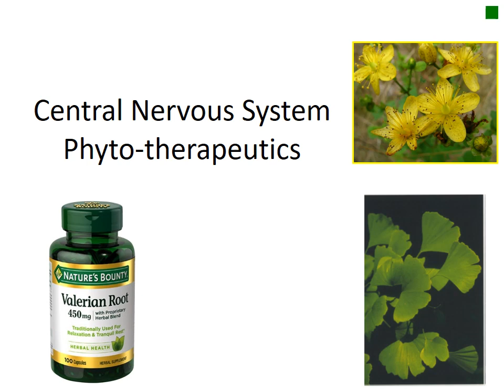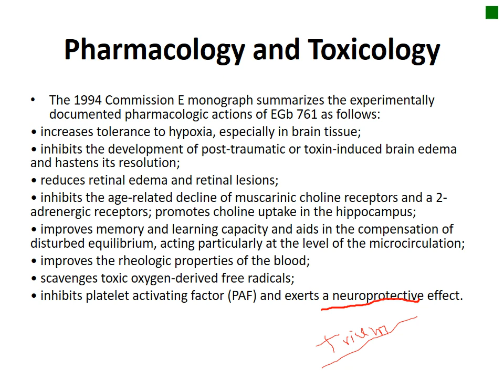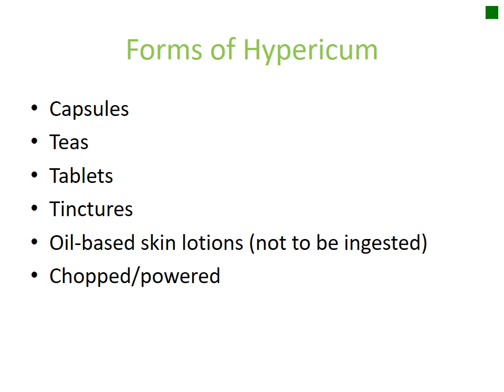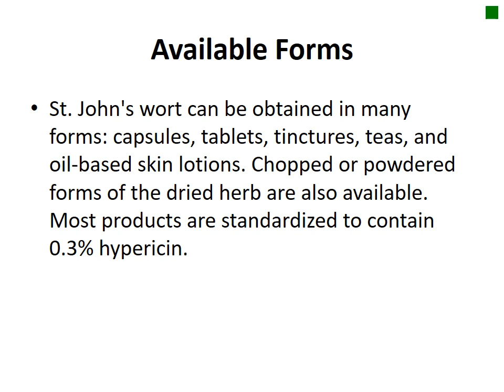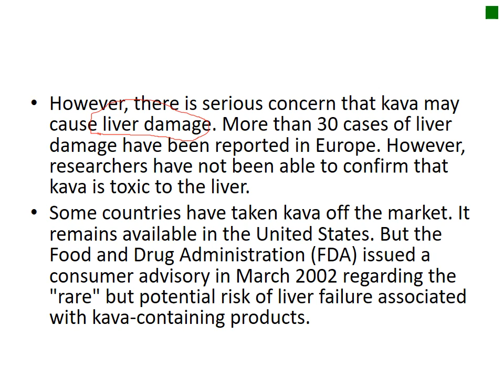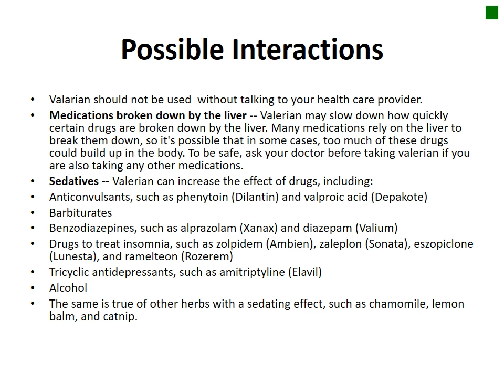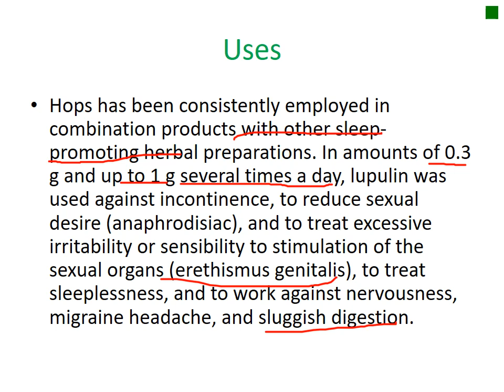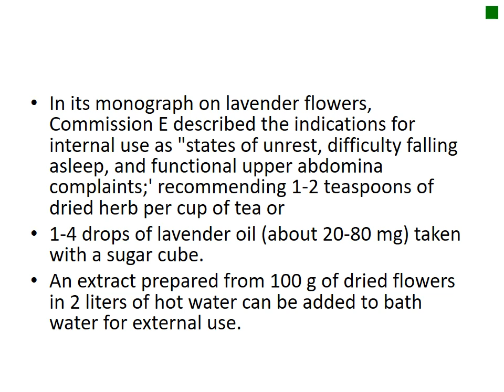CNS medicinal plants 1 1